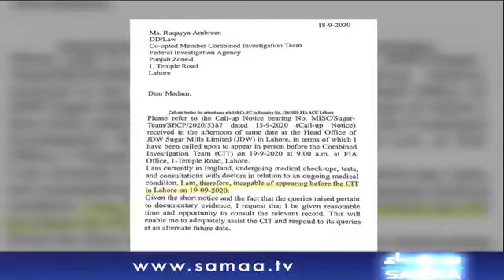kya jahangir Tareen ab bhi Tehreek-e-Insaf kay rukn hai? | Sawal With Amber Shamsi | SAMAA TV